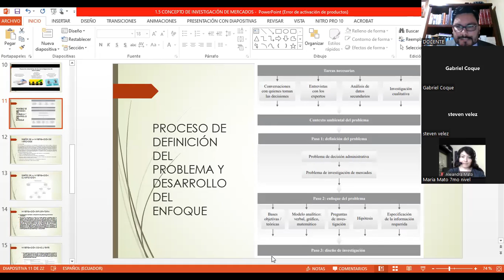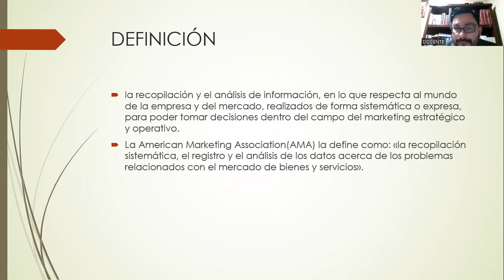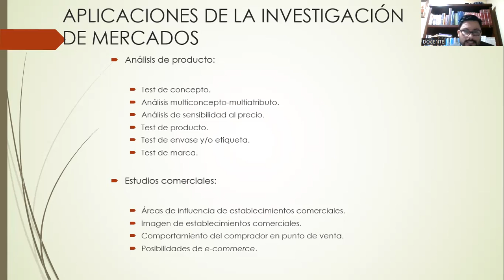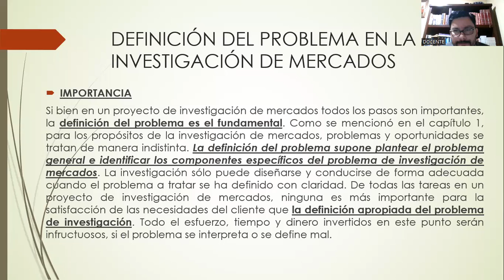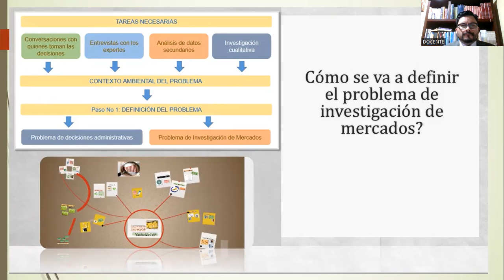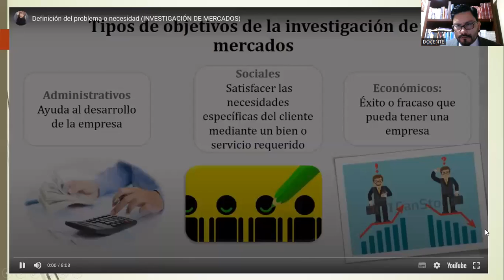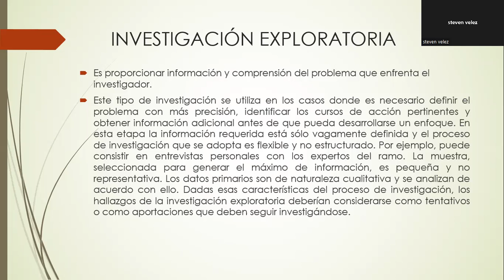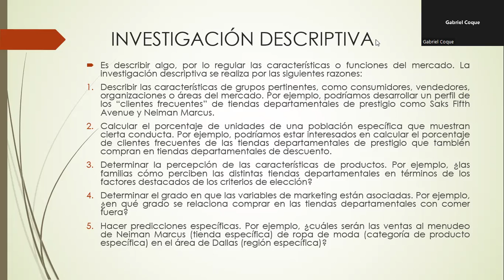Investigación del Mercado del Transporte - CLASE 1